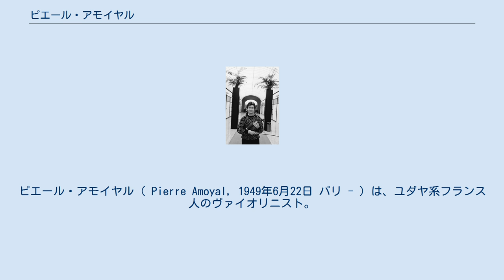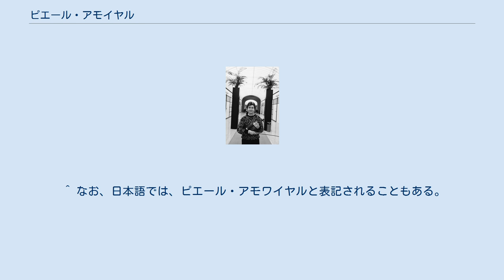ピエール・アモイヤル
ピエール・アモイヤル（ Pierre Amoyal, 1949年6月22日 パリ - ）は、ユダヤ系フランス人のヴァイオリニスト。
フランク、サン＝サーンス、フォーレ等のフランス音楽や、ベルクとシェーンベルクの協奏曲の演奏で高い評価を得ている。
 1961年、12歳の時にパリ音楽院を一等賞（プルミエ・プリ）を獲得して卒業（当時、史上最年少）。
その後ロサンゼルスに渡り、5年間ヤッシャ・ハイフェッツの元で学ぶ。
すでにパリ音楽院で一等賞を取った程の技量があったにもかかわらず、最初の1年間は音階練習しかさせて貰えなかったというほど、ハイフェッツの元で徹底的に基礎技術から磨きをかけた。
ハイフェッツが、弟子の中でその才能と技量に全幅の信頼を置いた唯一の弟子であり、室内楽のコンサートやレコーディングで共演も行った。
アモイヤルが独り立ちしてハイフェッツの元を離れる時、ハイフェッツはギュスターヴ・ヴィヨームの銘器を自ら購入してアモイヤルに贈った。
 アモイヤルの技巧の特徴は、ハイフェッツ譲りのコシの強い美音と、速いパッセージを端正に演奏する正確さに加え、フランコ・ベルギー派の流れを受け継ぐ幅広いヴィブラートが挙げられる。
独特の音の伸びや音色の多彩さを利用したテンポ・ルバートも個性的なものである。
 22歳の時に、彼はゲオルク・ショルティ指揮パリ管弦楽団のソリストとしてのオーディションに合格、ヨーロッパデビューを飾り、以後、ヨーロッパ、アメリカ合衆国、カナダ、メキシコ、南アメリカ、極東の主要都市でコンサートを行った。
特に、シェーンベルク、ベルク、デュティユーの協奏曲の演奏で名を高めた。
これまでに共演した指揮者は、ヘルベルト・フォン・カラヤン、小澤征爾、ピエール・ブーレーズ、ロリン・マゼール、ゲオルク・ショルティ、ジョルジュ・プレートル、クルト・ザンデルリング、ゲンナジー・ロジェストヴェンスキー、サイモン・ラトル、チョン・ミョンフン、それにシャルル・デュトワら多数に上る。
また室内楽では、パスカル・ロジェ、ミシェル・ベロフ、アレクシス・ワイセンベルク、マルタ・アルゲリッチらと共演している。
 ハイフェッツの元を離れる時に、カラヤンとは絶対に共演しないという約束をしていたが（ユダヤ人であるハイフェッツはナチ党員だったカラヤンが許せなかった）、カラヤン指揮するベルリン・フィルハーモニー管弦楽団との共演は、本人も予想しなかったほどの成功をおさめ、ハイフェッツに知られてしまう。
それ以後、ハイフェッツが死ぬまで二度と口をきいて貰えなかったという。
 盟友であるピアニストのパスカル・ロジェとの出会いは、まだ2人が若い頃、大西洋を横断する豪華客船でコンサートを行った時である。
当初、ロジェの名前しか知らなかったアモイヤルは、ピアニストを（当時よく共演していた）ダリア・ホヴァラに代えて欲しいと言った。
それがロジェ自身の耳に入り、ロジェはアモイヤルに直接電話をかけて、自分の尊敬するハイフェッツの一番弟子とぜひとも共演したいと掛け合ったという。
2人はその後、数十年間にわたって室内楽でのパートナーとなり、またパリ音楽院での同僚となった。
ロジェの結婚祝いにデッカが企画したブラームスのヴァイオリンソナタ全集の録音も、2人の共演によるものである。
また、ロジェの他、ミシェル・ベロフとも仲がよい。
ヴァイオリニストではオーギュスタン・デュメイと仲が良く、互いに代役を頼み合う間柄である。
 教育活動においては、28歳の時に史上最年少でパリ音楽院の教授に就任し、長年つとめたが、現在ではローザンヌ音楽院の教授であると同時に、夏期ローザンヌ音楽アカデミーにおいて、ヴァイオリンとピアノのレパートリーに特化したマスター・クラスを開いている。
ローザンヌ音楽院の学生と共にカメラータ・デ・ローザンヌを結成し、既に録音も行った。
日本には、群馬県草津温泉で夏に開催される草津夏期国際音楽アカデミー&フェスティヴァルで2002年と2003年に教授を務めた。
 またこれまでに、ベルギーのエリザベート王妃国際音楽コンクールを始め、著名なコンクールの審査員を務めている。
 アモイヤルは、アントニオ・ストラディヴァリが1717年に作った「コハンスキー」と呼ばれるヴァイオリンを使用していることで知られている。
これはポーランド出身（のちにアメリカ合衆国に亡命した）のヴァイオリニスト、...